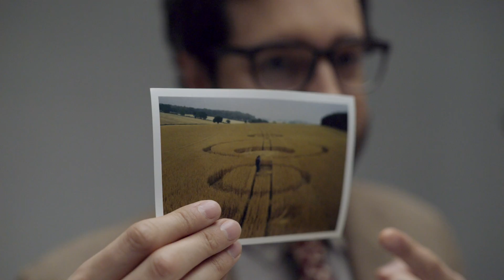Feeling like an alien? TRAGL will translate!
TRAGL - the first hands-free live translator (2018)
Just one device to translate a full conversation.

Tragl is the first hands-free translation device which lets you just step up and start a conversation in a foreign language. Its patented audio system transmits your translation via a loudspeaker and the reply is translated to your earpiece